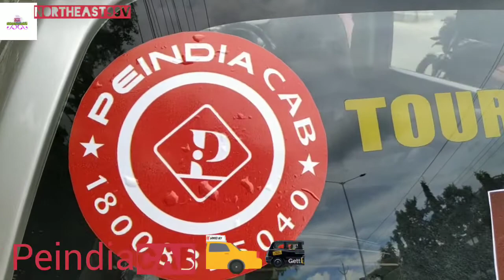Peindia Cab Registering Soon.Inquiry Car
Registration Car Peindia Cab Peindia Cab Registred Car peindia Cab Registred Car In Guwahati